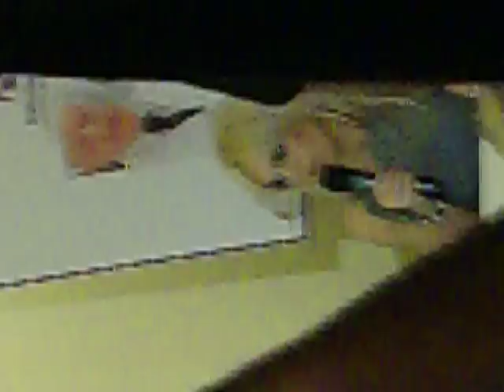Doda o Białaczce - Konferencja Prasowa "Diagnoza- Białaczka..."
- zdjęcia, relacja i video z konferencji :)